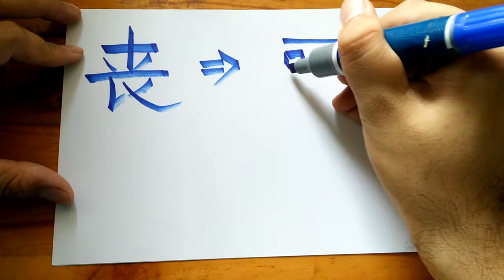Write Chinese_602_2/3500 丧 in Traditional Character